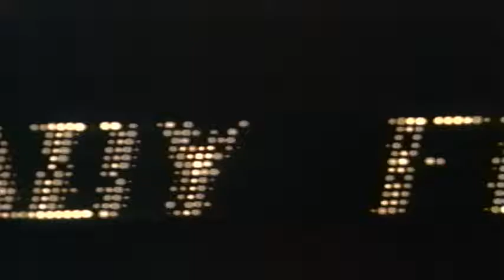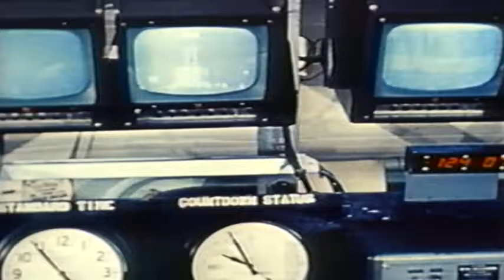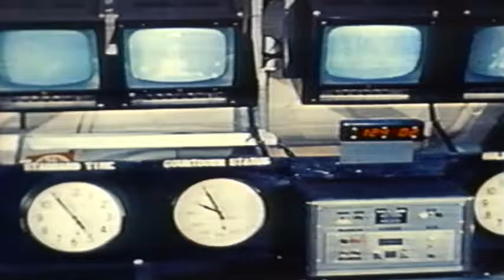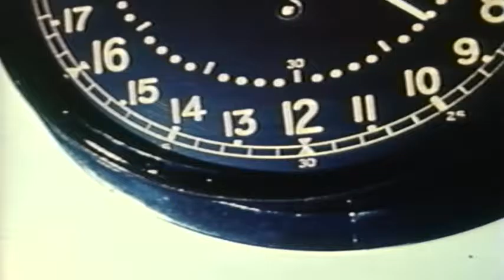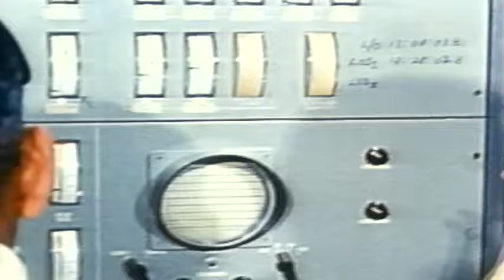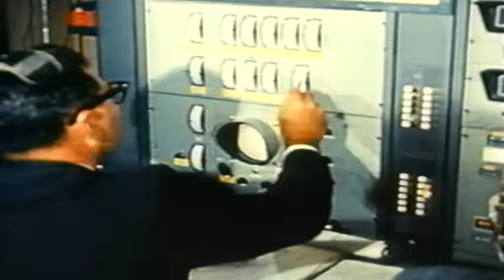Friendship 7 - John Glenn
Friendship 7.